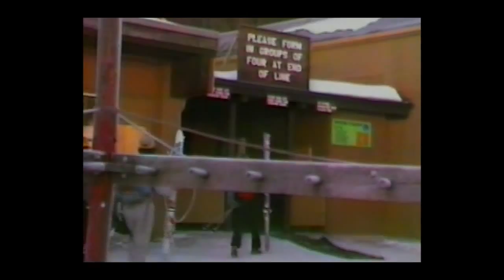BS Winter 1981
A lot of skiing with Joanne Skillman, JC Knaub, Jodean Bing, Harry Ring, Brad Parsh, Russ Jones and others.  Fred Pessl and Sam Wilson try to ignore the ladies and
the solarium crew, Roger Boyington, Dennis Henley and others bake in the sun.  The South Face skiers include Brad Parsch, Ollie, Spike, Buck and the Swampfox.